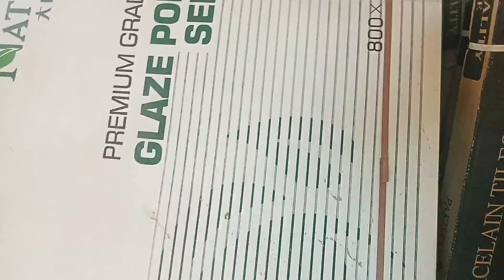How to fixing tile of walls